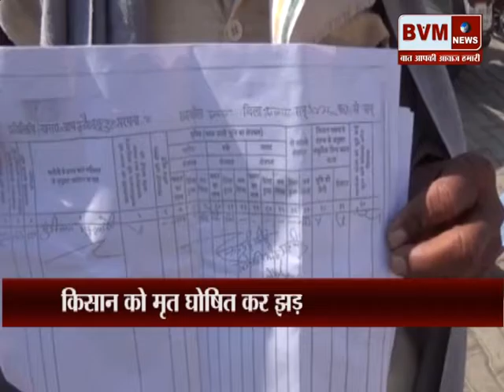06 - (आगरा ) पीड़ित ने लगाई आगरा के डी एम से गुहार